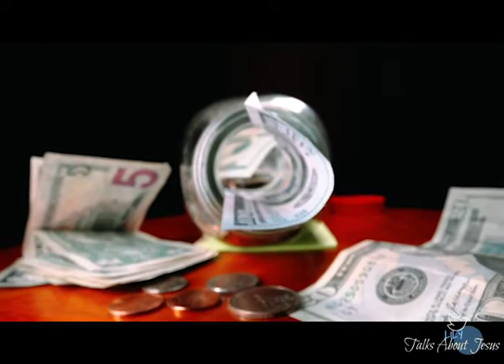Спасението от вируса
Вдишвам дълбоко въздух. Вирусът изпълва белите ми дробове. Издишвам пак вирус. Заразявам всички наоколо. Няма здрав нито един. Не се вижда спасение от този смъртоносен вирус. Пандемията е заляла целия свят.